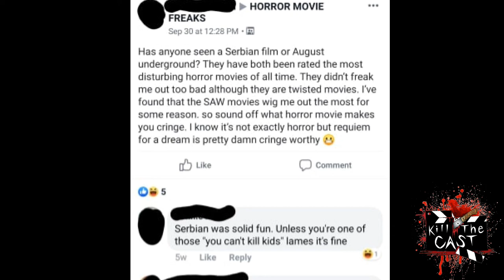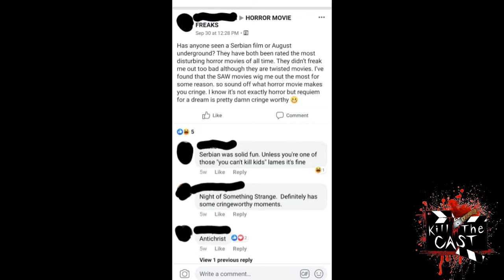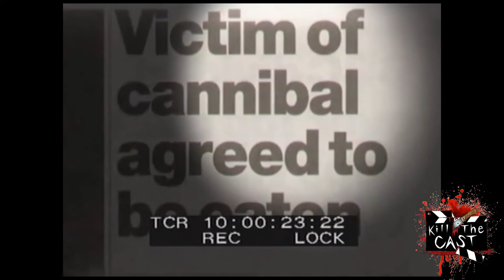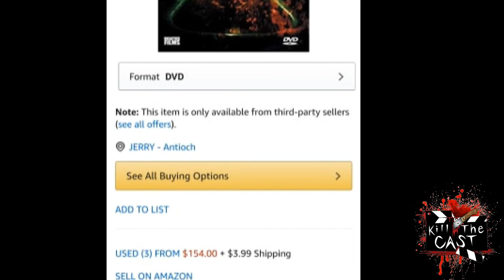Cannibal, Or The Most Disturbing True Crime Art Film You Haven't Seen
Today we take a look at the disturbing hidden gem of Cannibal from 2006.

Kenneth on IG: SilentHillBiker66

Flick Chat App join code: killthecast